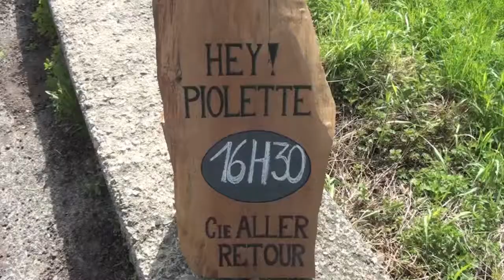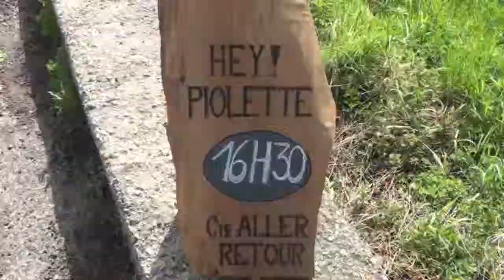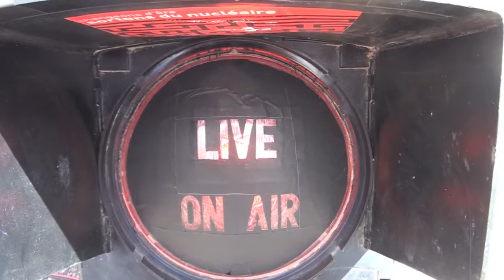festival dolt 2013 j3